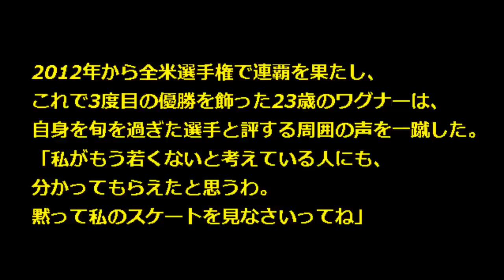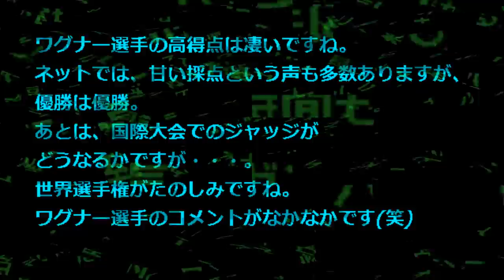【フィギュアスケート 全米選手権 2015 結果】女子速報、アシュリーワグナー優勝！グレイシーゴールド2位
フィギュアスケートの全米選手権は24日、女子フリーが行われ、ショートプログラム（SP）首位のアシュリー・ワグナーがトップの148．98点を挙げ、合計221．02点で2年ぶり3度目の優勝を果たしました。